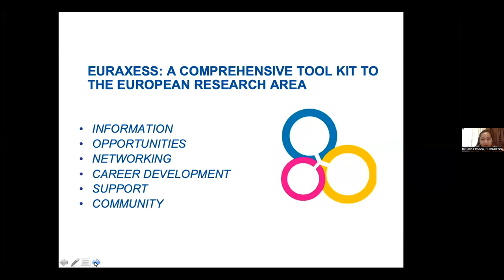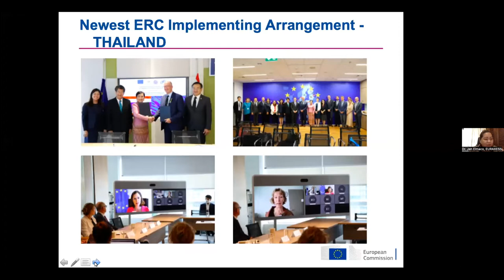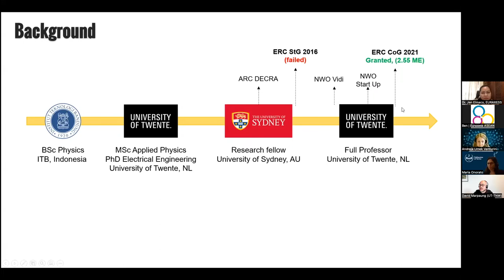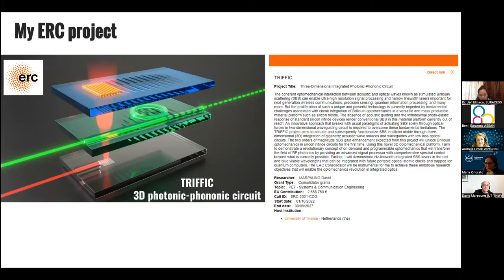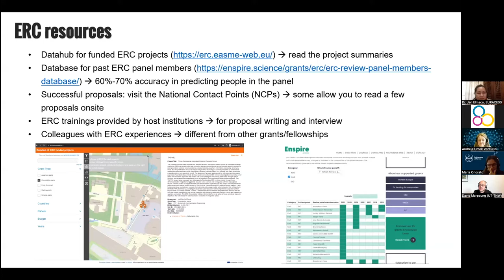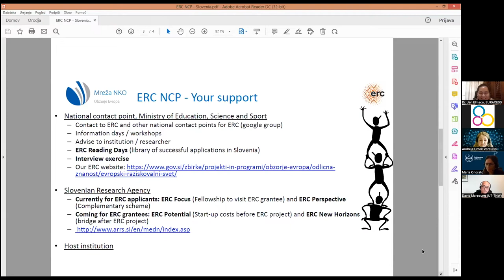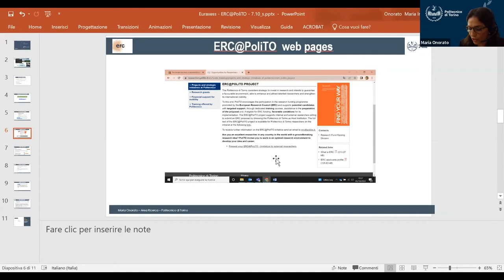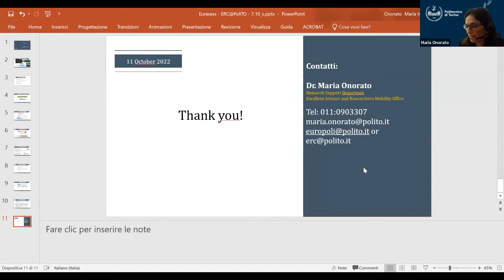Info Session European Research Council Grants